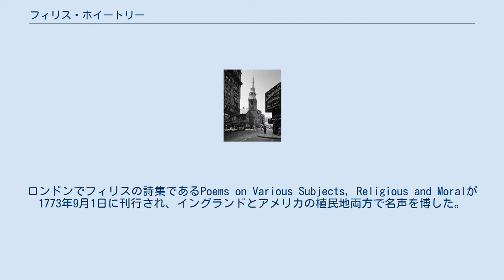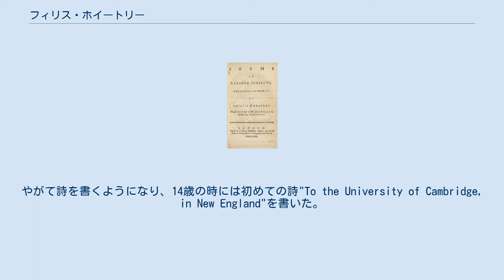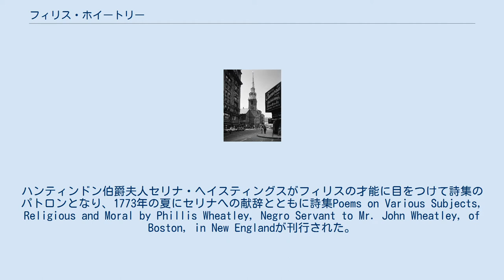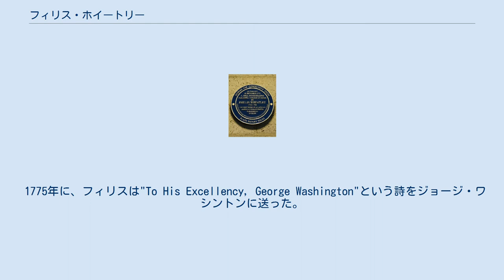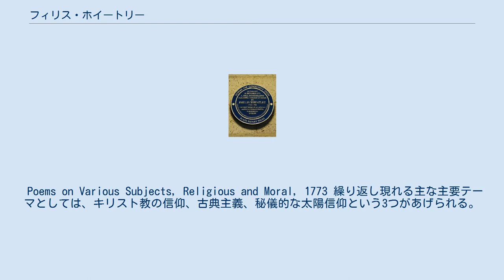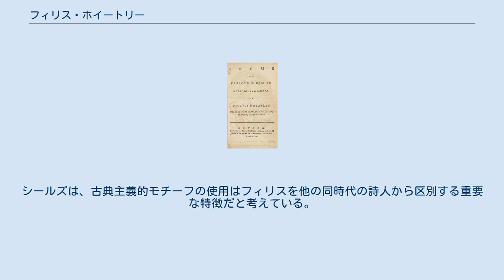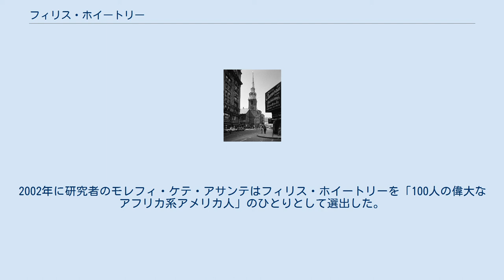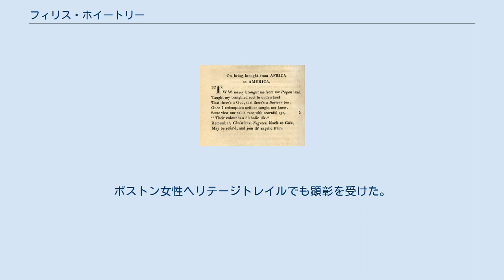フィリス・ホイートリー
フィリス・ホイートリー（Phillis Wheatley, 1753年頃 - 1784年12月5日）はアメリカの詩人で、アフリカ系アメリカ人女性として初めて詩集を出版した人物である。
西アフリカ生まれで、7歳か8歳の時に奴隷として売られ、北アメリカに連れ出された。
ボストンのホイートリー家に買われ、一家から読み書きを習い、才能を見いだされて詩作をするようになった。
 1773年に主人の息子とロンドンに旅をした時、自作を刊行すべく、フィリスはさまざまな著名人と会ってパトロンになってもらった。
ロンドンでフィリスの詩集であるPoems on Various Subjects, Religious and Moralが1773年9月1日に刊行され、イングランドとアメリカの植民地両方で名声を博した。
数年後、アフリカ系アメリカ人の詩人ジュピター・ハモンは自作の詩でフィリスを称えている。
 フィリスは自作の刊行後、ホイートリー家から解放され、奴隷ではなくなった。
1778年に結婚した。
生まれた子供のうち2人は幼いうちに亡くなった。
1784年に夫が負債で投獄された後、ホイートリーは貧窮のうちに労働に追われ、病気で亡くなった。
最後に残っていた幼い息子もその直後に亡くなった。
 フィリス・ホイートリーが通っていた教会であるオールド・サウス集会場 生まれた日時や場所についての記録は残っていないが、研究者によると、フィリス・ホイートリーは1753年に西アフリカ、おそらくは現在のガンビアかセネガルあたりで生まれた可能性が高い。
地域の首長が地元にやって来た商人にフィリスを売り、その商人はフィリス号という船でこの少女を1761年7月11日にマサチューセッツ州ボストンにあるイギリスの植民地に連れてきた。
船はティモシー・フィッチのもので、船長はピーター・グウィンだった。
 フィリスはボストンの富裕な商人であるジョン・ホイートリーに買い取られて読み書きを教わり、才能を見いだされて文学や古典を学ぶようになった。
キリスト教の信仰にも関心があり、11歳の時にはモヒガン族出身の聖職者であるサムソン・オッカムに手紙を出し、友人になっている。
やがて詩を書くようになり、14歳の時には初めての詩"To the University of Cambridge, in New England"を書いた。
フィリスが詩を書くにあたっては、アレキサンダー・ポープ、ジョン・ミルトン、ホメロス、ホラティウス、ウェルギリウスなどを学んだことが影響を与えていた。
 1768年、ホイートリーは"To the King's Most Excellent Majesty"を書き、ジョージ3世が1765年印紙法を撤回したことを称えた。
フィリスはアメリカ合衆国の独立を支持するようになっていった。
1770年にはフィリスは福音主義の立役者である伝道者ジョージ・ホウィットフィールドの死をいたむ挽歌“An Elegiac Poem, on the Death of the Celebrated Divine George Whitefield”を書き、これは大評判になった。
 植民地に住む多くの人々は、アフリカからやってきた奴隷が優れた詩をものすということが信じられず、フィリスは1772年に自らが詩を書いたことを証明するため法廷に出て自分を弁護せねばならなくなった。
 1773年、20歳の時、フィリスはホイートリー家の息子であるナサニエルに同伴してロンドンに行ったが、これはフィリスの健康のためでもあり、またジョンの妻スザンナがイギリスのほうがフィリスが詩を刊行できるチャンスが得られるだろうと考えたからでもあった。
フィリスはロンドン市長をはじめとする様々な重要人物に会った。
ハンティンドン伯爵夫人セリナ・ヘイスティングスがフィリスの才能に目をつけて詩集のパトロンとなり、1773年の夏にセリナへの献辞とともに詩集Poems on Various Subjects, Religious and Moral by Phillis Wheatley, Negro Servant to Mr. John Wheatley, of Boston, in New Englandが刊行...